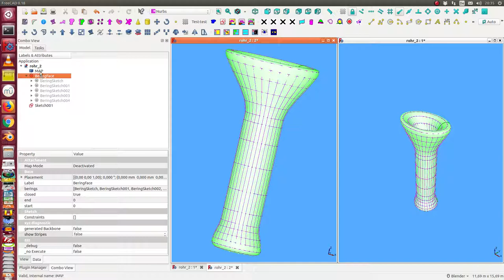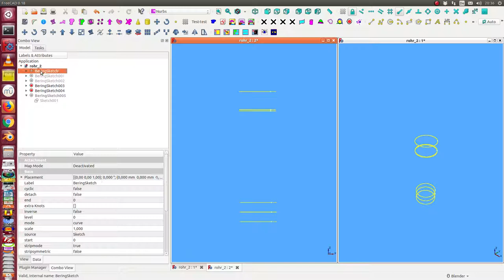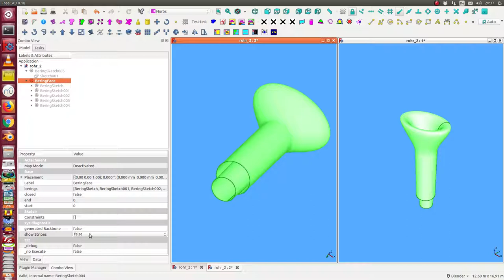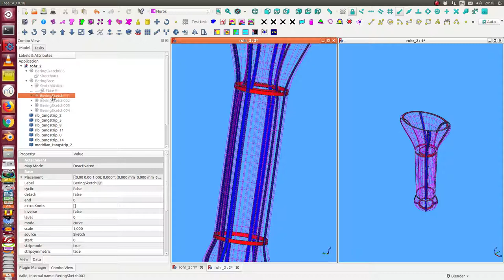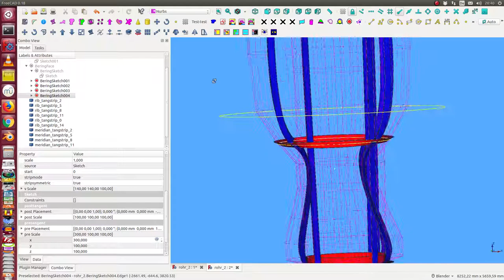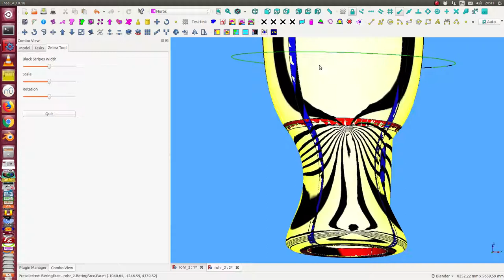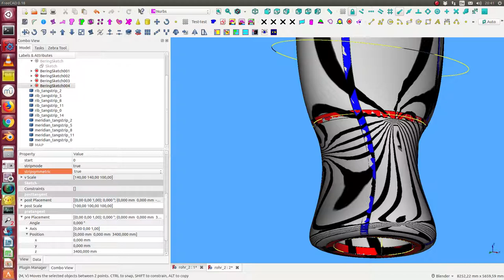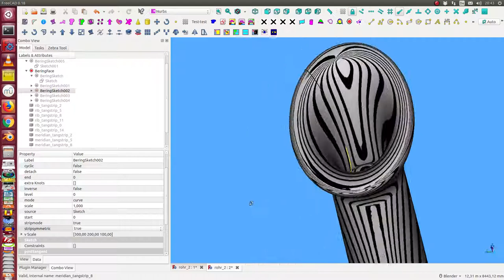Rohr als Einflächen-Körper